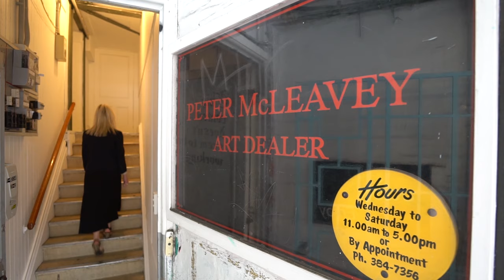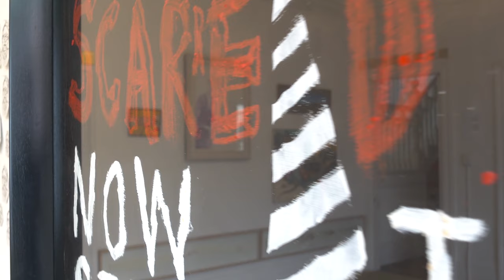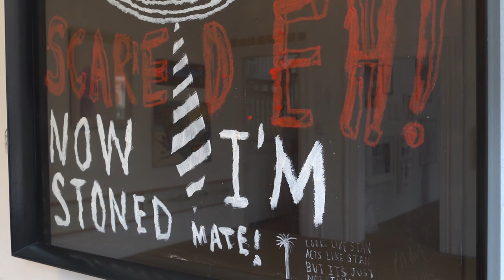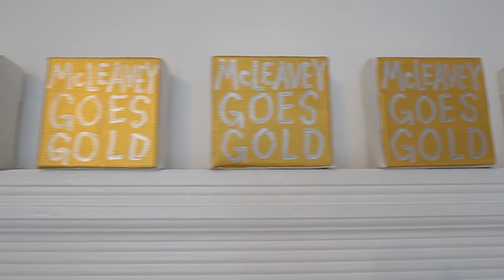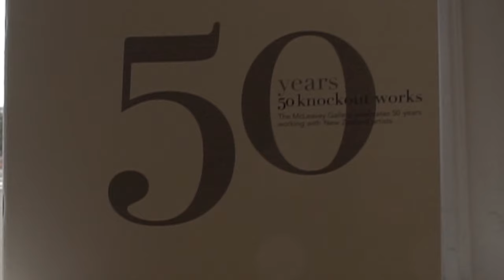McLeavey Gallery 50 years 50 knockout Pieces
50 pieces of art sold by the gallery over 50 years was gathered from homes and galleries all over Aotearoa to create this once in a lifetime exhibition. Our team captured the exhibition only days before it finished.